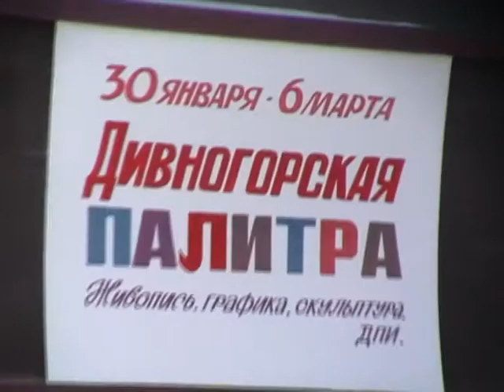ДИВНОГОРСКАЯ ПАЛИТРА 2015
В далёком заснеженном городке праздник цвета!